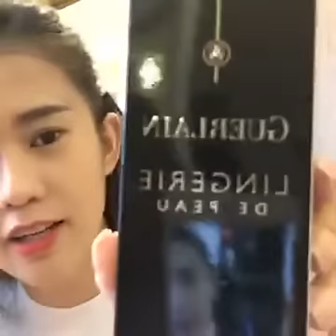[Live make up] 5 - Hỏi & Đáp - Ngọc Thảo | Lady9 | Hướng Dẫn Cách Làm Đẹp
If you love lipsticks, makeup, nails art, beauty tips and DIY then you are at the right place.